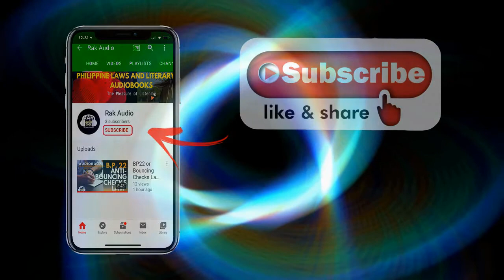RA 11232 Corporation Code Sec 45-47 By Laws Study Audio | Philippine Laws by RAK Audio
CLICK ON TIMESTAMP BELOW TO JUMP TO A PARTICULAR SECTION
Title 5 of RA11232 (Sec 45-47) Corporation Code of the Philippines covers the ruling for the adoption, content and amendments of by laws.

Listen, learn and appreciate the Philippines laws and literature.
Sec 46 - Contents of By Laws ( 2:15 )
Sec 47 - Amendment to Bylaws (4:31)

Produced for visually-challenged and/or those who prefer listening as an option to learn and enjoy Philippine laws and other literature created by Filipinos.